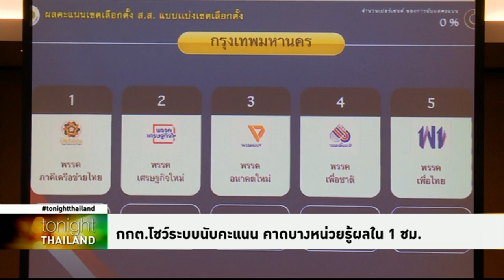Tonight Thailand - กกต.โชว์ระบบนับคะแนน คาดบางหน่วยรู้ผลใน 1 ชม.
รายการ Tonight Thailand ประจำวันที่ 21 มีนาคม 2562

กกต. โชว์ระบบรายงานผลนับคะแนนอย่างไม่เป็นทางการ มั่นใจ หลังปิดหีบ ในหน่วยเลือกตั้งที่มีผู้ใช้สิทธิน้อย จะทราบผลภายใน 1 ชั่วโมง